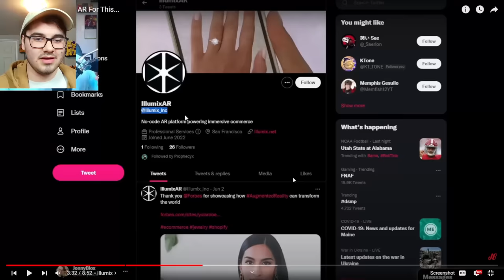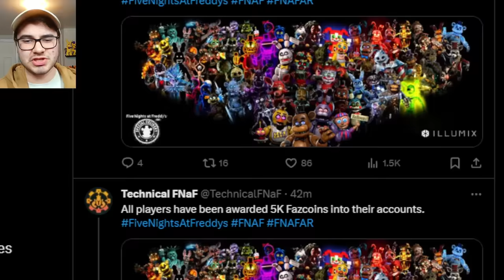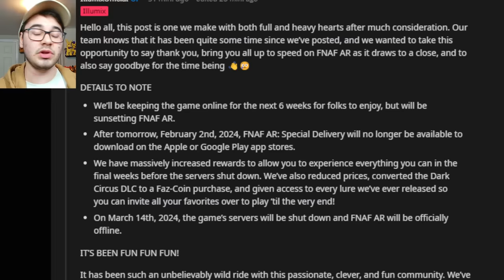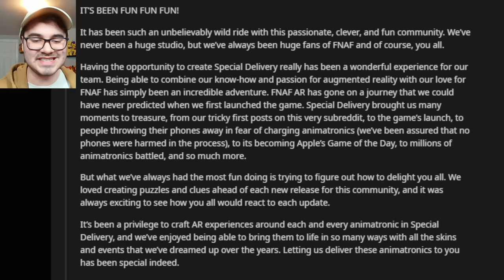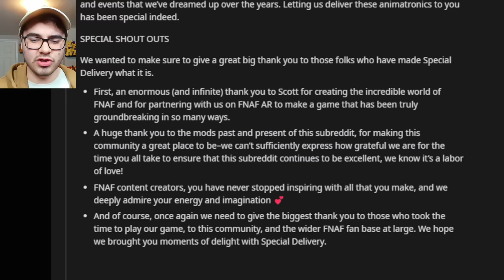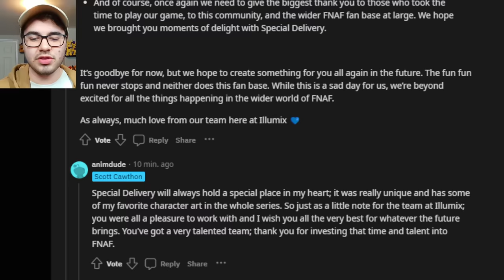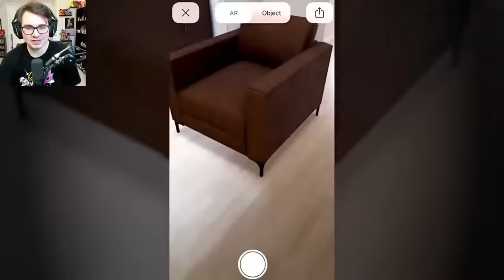FNAF AR is Officially Shutting Down...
Five Nights at Freddy's (FNAF) AR Special Delivery is officially shutting down after launching in 2019...